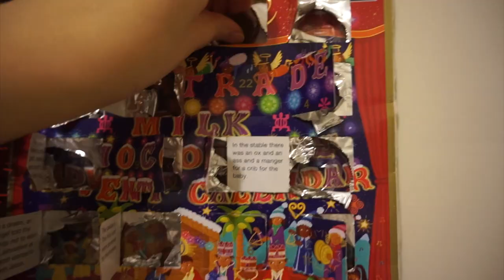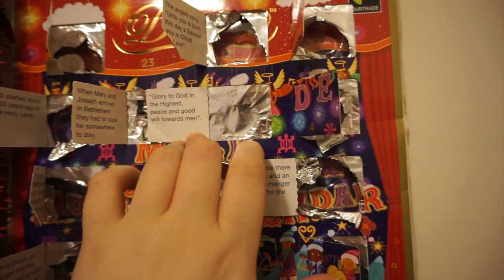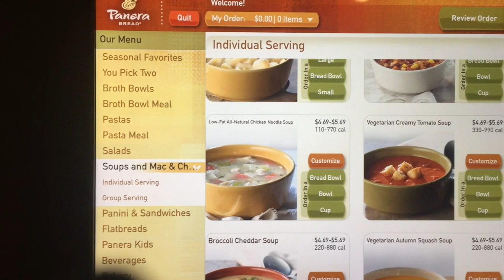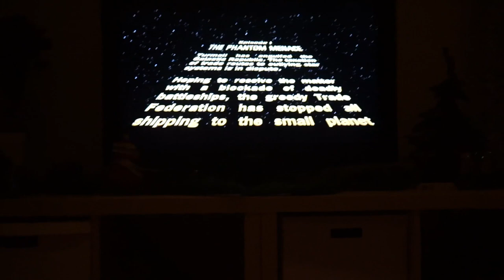Packing for England & Soup in a Bread Bowl Vlogmas Day 21 & 22 | Shelly Coco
Read on and you might find something interesting... hehe

XOXO

Phhhoto:  shellycoco

Shelly Coco
c/o Anglian Internet Ltd
Technology House
Roundtree Way
Norwich
NR7 8SH